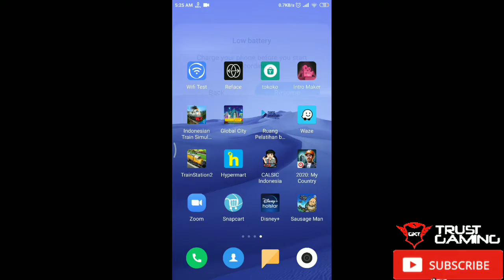GAMEPLAY ANDROID TRAINSTATION 2: RAILROAD TYCOON AND TRAIN CONDUCTOR PART 214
Train and railway simulation game! Build and transport to become a rail tycoon!

All the railroad and railway lovers, trains collectors and train simulation enthusiasts who love everything rail transport related unite! It’s time to put your trains on rails and build a city and a global railroad empire. Become a railway tycoon and enjoy a beautiful train simulation journey full of surprises, city customizations, achievements and challenging contracts. Express your railroad self!

Discover and collect hundreds of famous real life trains. It can become quite challenging sometimes, but as a railroad transport tycoon looking to build the biggest railroad empire in the world you’ll find a way, or tracks! Develop your city train station with city & train buildings and produce various products as some contractors may ask for a cargo transport rather than just a new railroad or raw materials.

Upgrading trains comes in handy because an upgraded railroad train fleet is way more powerful when completing contracts and can save a lot of time on tracks! Did you know that there are train rarity categories in this tycoon city simulation? Rare trains have higher transport capacity! Bending rules of a city tycoon simulator has never been easier either.

TrainStation 2 game tycoon features:
▶ Own popular engines from history of rail transport
▶ Collect famous express trains, upgrade them and reach their full transport potential
▶ Meet interesting contractors and complete rail engine logistics jobs
▶ Coordinate and transport your trains according to your own simulation strategy
▶ Enhance your railway city and build bigger and better rail facilities to fit more trains
▶ Explore new global regions as your trains travel on railroad through city and land
▶ Play new events every month in the TrainStation 2 strategy
▶ Team up with fellow train tycoon enthusiasts during events & work together
▶ Compete in leaderboards to become the biggest railway tycoon
▶ Dispatch engines to collect resources and transport those to your contractors & city to complete jobs

Are you up for a transport challenge and ready to collect trains, to build and manage a global railroad city and train empire and become the biggest railway tycoon in the TrainStation 2 world?

Have you encountered a train contract which does not suit your strategy? You can easily swap the railroad transport requirements, or train requirements to get a better fit for your tracks. Both kids and adults can do this!

PLEASE NOTE! TrainStation 2 is an online free strategy tycoon simulation game to download and play that requires a network connection to play. Some in-game items can also be purchased for real money. if you don't want to use this feature please disable in-app purchases in your device's settings.

Do you have any suggestions or problems in your train station? Our caring community managers would love to hear from you,

Do you enjoy our 3D tycoon simulation game? Follow @TrainStation2 on social media to get the latest news and updates.